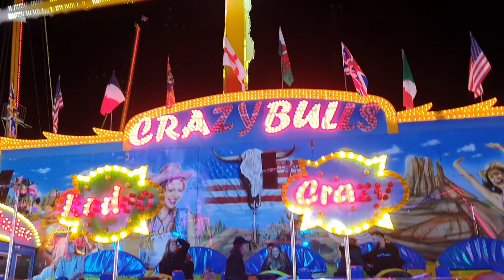Saturday Night at Nottingham Goose Fair 2024